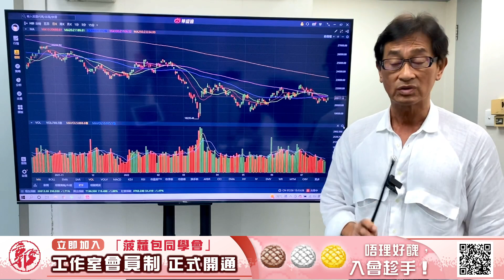【郭Sir 收市分析】2022-07-26 大市暫擺脫欲試底之威脅